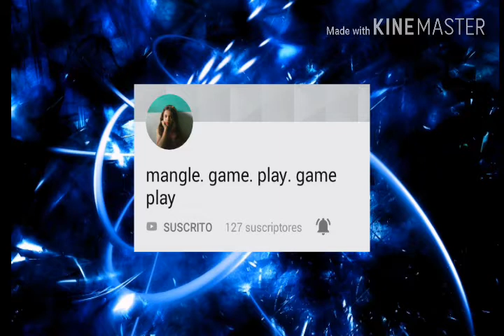Canciones de fortnite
Gracias por el a pollo y espero que este video llega a los 20 liken para más vídeos

Espero les aiga gustado el video

ELVER15GAMER

Los Juegos que juego casi siempre

Free fire / E.E.M.M
*_elver15_*
53445761

Roblox
ELVER15CRACK

Que esperas para segirme en estos juegos y jugar con migo?